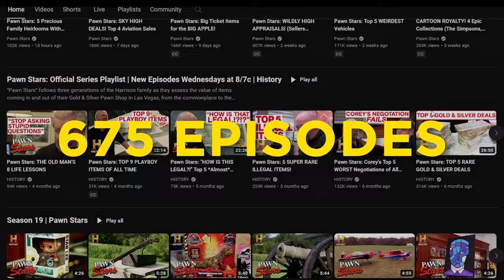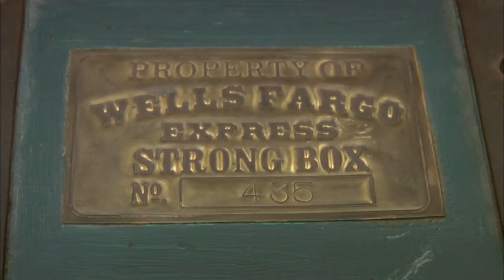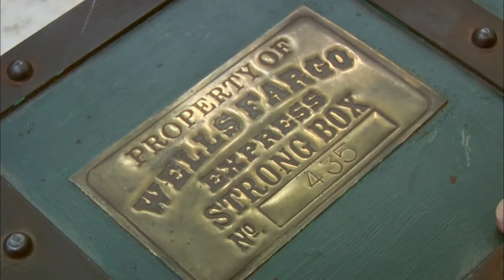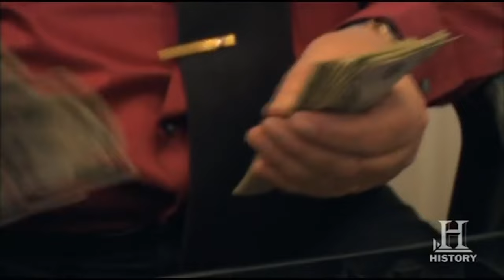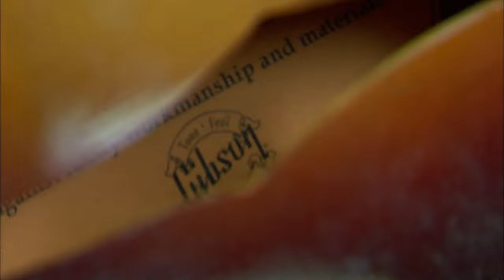The 10 BIGGEST SCAMS On Pawn Stars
Pawn Stars has been a consistent part of the History Channel’s programming since it first debuted in 2009. Some episodes are filled with some really killer items that have some awesome history to them, but with all the successful sales that have taken place over the show's 675 episodes, there was bound to be some failure. Stick around to check out 10 times that Pawn Stars got scammed!

In this channel you will find the best history videos, history documentaries about dark history, ancient history, history legends and more.